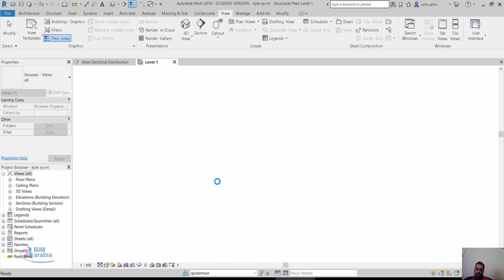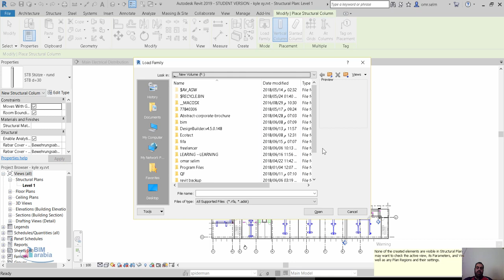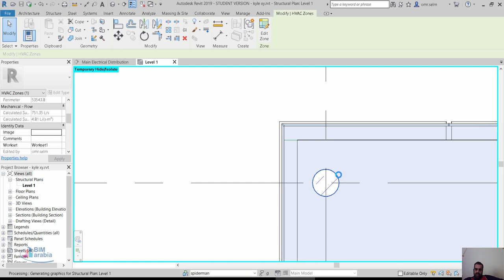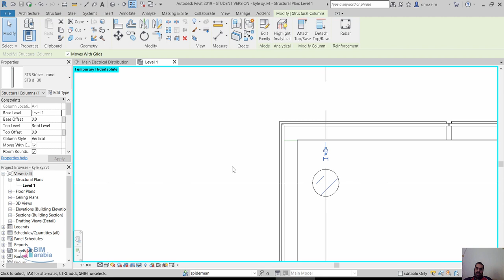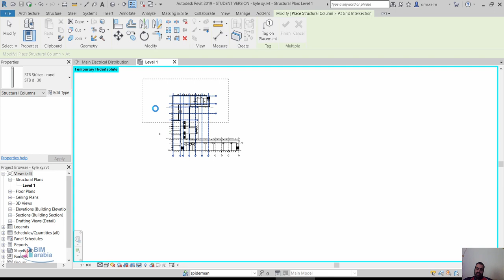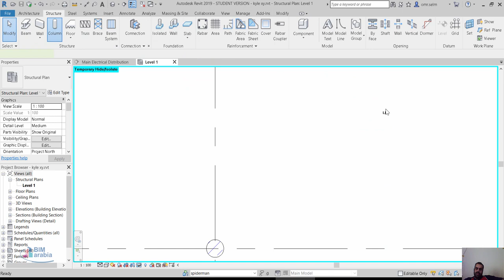revit structure column